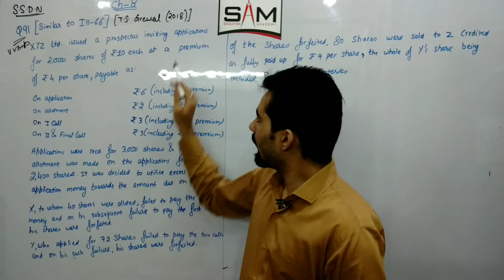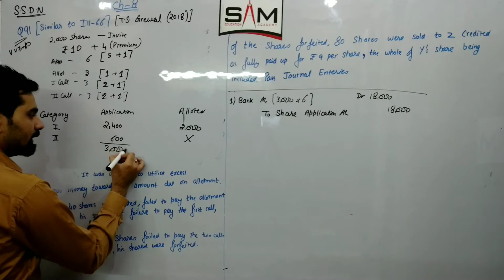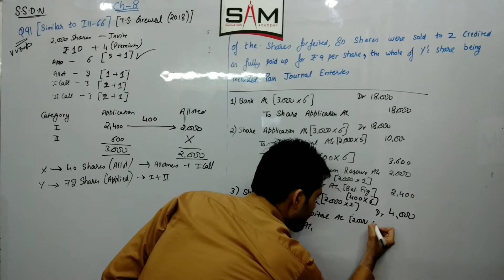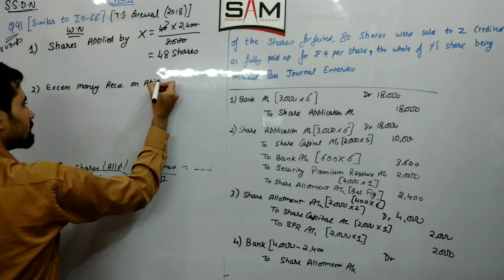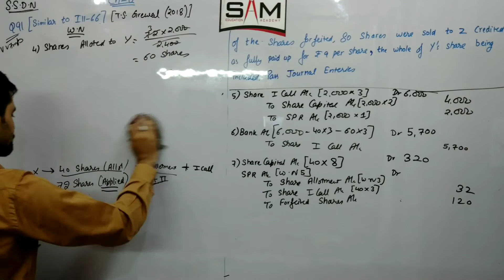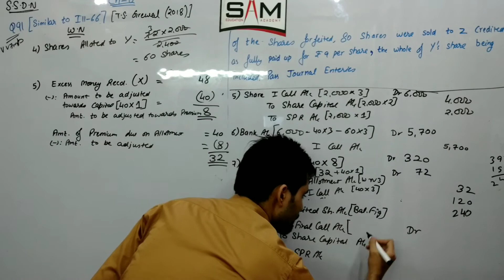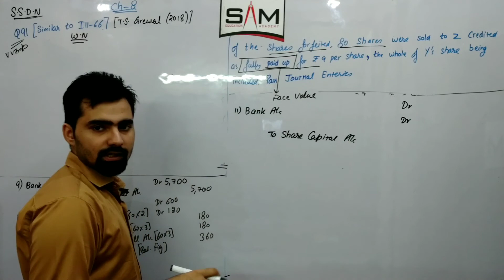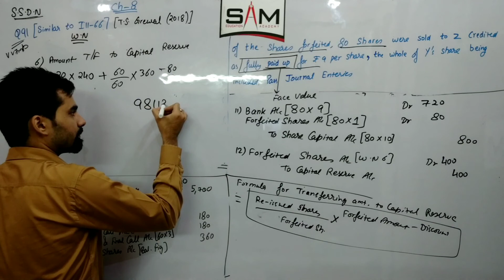Class 12 Accounts, Ch-8 Accounting for Share Capital, Q91 T.S. Grewal ( 2018-19 Edition)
Hii 12thies,
This is a very important Question for class 12th Accountancy students.
Ch-8 Accounting For Share Capital Q91 from T.S. GREWAL (2018-19 EDITION)

Do like our FB page- SAM Education Academy for more updates.